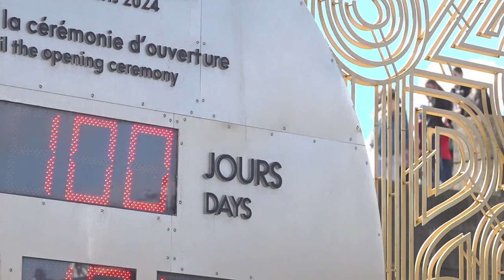100 days away from the 2024 Paris Olympics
We are 100 days away from the 2024 Paris Olympics.